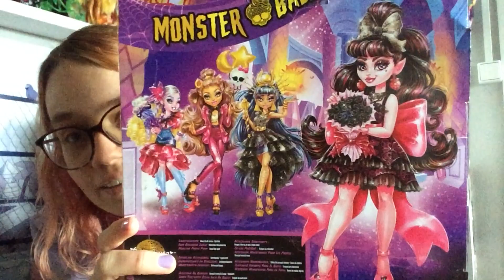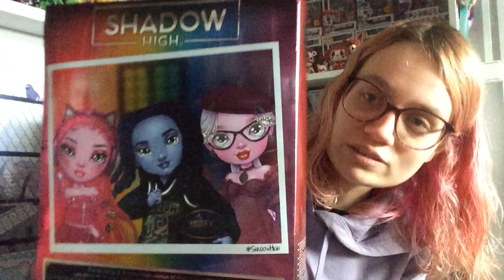Kleine Shopping Haul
Hoi allemaal en leuk dat jullie weer kijken naar deze nieuwe video!
Gister ben ik weer met een groepje meiden naar Smythtoys geweest en weer leuke spullen gehaald! Weer 2 hele mooie poppen en heb de Star Wars Bitty pops ook mee genomen en ze zijn super schattig!